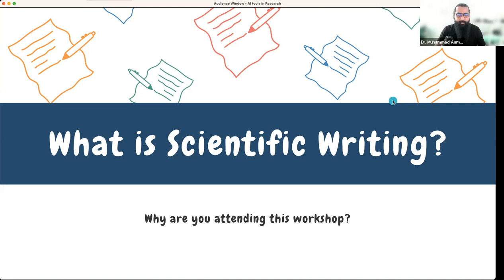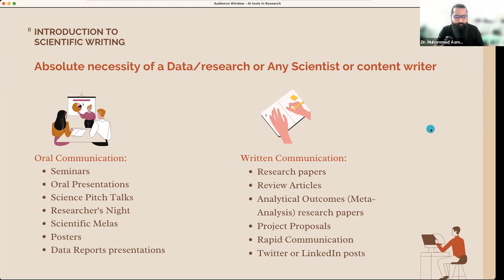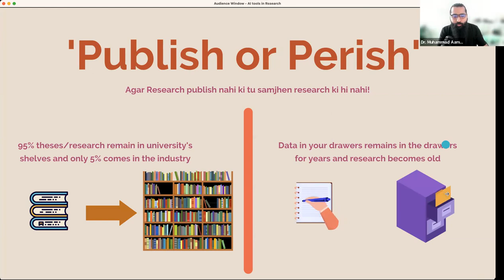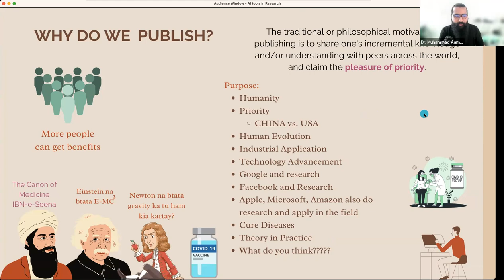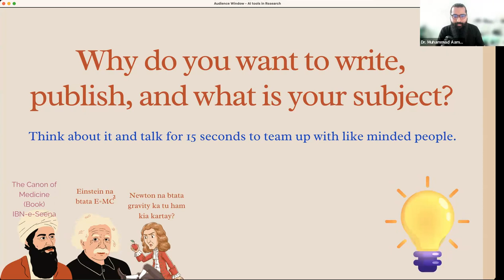What is Scientific Writing? Why to Publish your research work?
Description:
"Uncover the secrets of successful scientific writing and learn why publishing your research work is crucial in this comprehensive Urdu/Hindi tutorial.

In this video, we delve into the art of scientific writing, providing step-by-step guidance and easy-to-understand examples. Discover why publishing your research work is not only beneficial but also fundamental in the world of science.

Don't miss out on the opportunity to learn more about:

The key aspects and rules of scientific writing
How to structure and present your research work in a coherent and engaging manner
The importance of publishing your scientific research
Tips and advice on how to effectively publish your research work